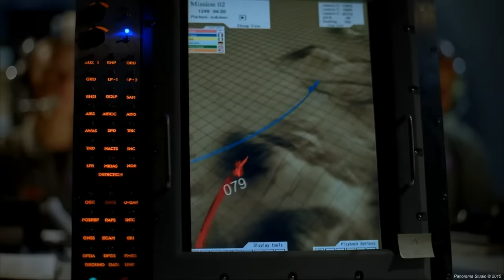Red Flag Highlights: F-15 vs F-16 Dogfights (IMAX/FHD)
The best scenes in a better sequence and produced for my dad on fathers day 2015.
* The Top Gun (Navy) soundtrack was chosen because he loved it. Rest in Peace RAAF WOFF Gunnie!